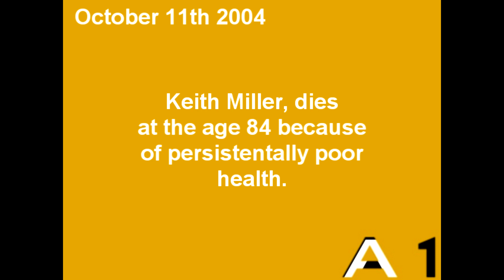(Logo Concepts Never Released) A1 (Amiga One) - TV Signoff (2004)